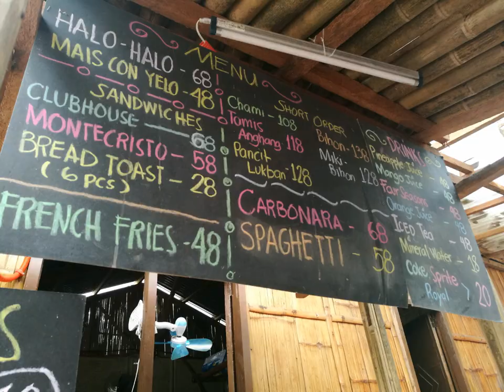Nanay Simeng's Special Halo-halo Lakawan Tayabas Quezon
Dadayo ka sa sarap